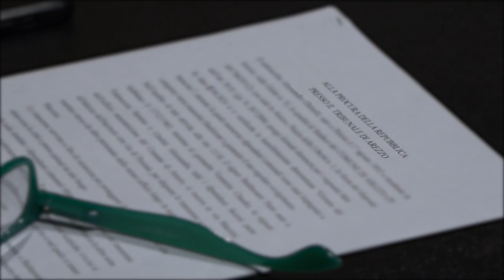Giostra, Ghinelli presenta denuncia per i fatti di via Mazzini e valuta antidoping per figuranti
I fatti sono quelli accaduti la scorsa domenica in via Mazzini, dove delle 10 transenne che dovevano essere disposte per il corteo storico gli operai ne hanno trovate solo tre. Si trovavano su un terrazzo che si affaccia sulla strada, ma quando hanno tentato di recuperarle l'operaio sarebbe stato aggredito.
A questo spiacevole episodio si si aggiungono le immagini dei tafferugli di fronte al Teatro Petrarca.